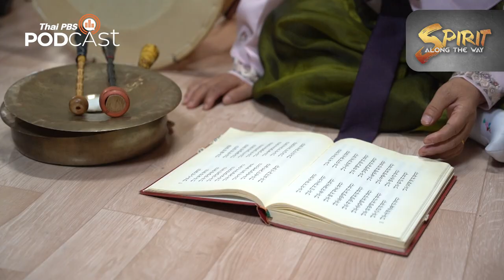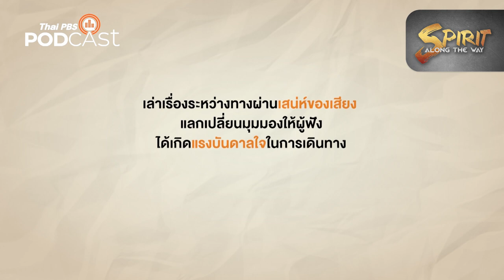[Teaser] มูดัง แม่มดเกาหลี | Spirit Along the Way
รายการ Spirit Along the Way สารคดีสื่อเสียงทาง ไทยพีบีเอสพอดคาสต์ เปิดเบื้องหลังความเชื่อความศรัทธาที่ยังส่งผลต่อวิถีชีวิตของคนเกาหลีใต้ แม้ประเทศนี้จะรุดหน้าไปไกลแล้วก็ตาม ติดตามได้ที่นี่ เร็ว ๆ นี้

อัปเดตตอนใหม่ทุกวันพฤหัสบดี ที่
1. เว็บไซต์
2. แอปพลิเคชัน